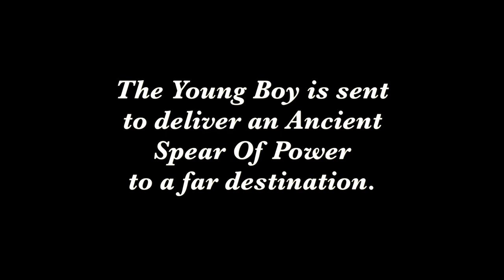The Royal Assegai Trailor